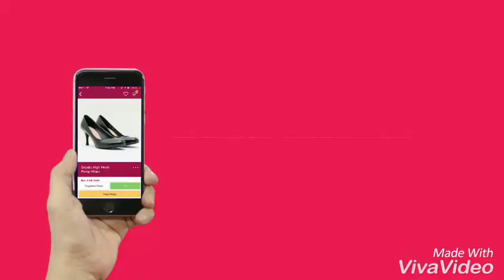Bukalapak - dinego cincai [faster remix] (official video)